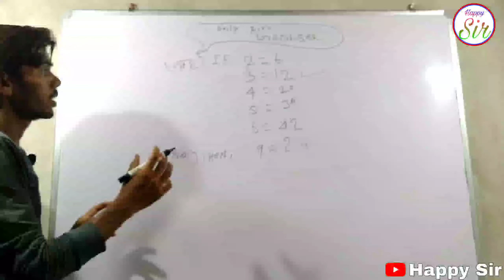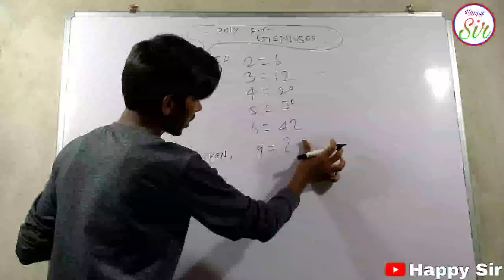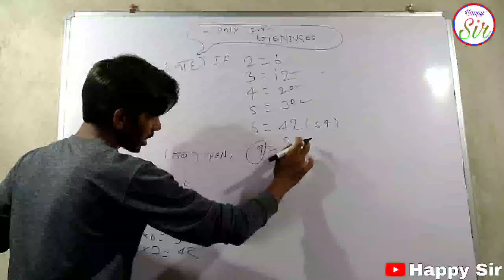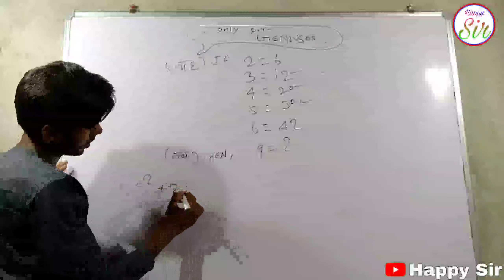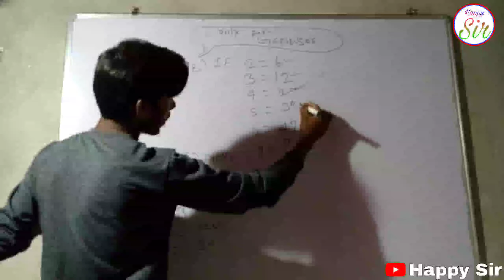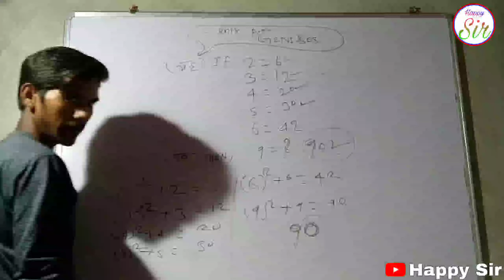है किसी मै इतना दम जो इसे बना दे | ONLY FOR GENIUSES | Maths Popular Viral Question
Happy Sir
एक क़दम सफलता की ओर 🏃

📚 This Channel is about  Education:-  Full Form,All Types & A to Z Full Form, Maths, GS GK, English, Reasoning,Electrician And Facts

popular viral maths question
 If 2=6
    3=12
    4=20
     5=30
     6=42
Then 9=?
solved this question
(2)2+2=6
(3)2+3=12
(4)2+4=20
(5)2+5=30
(6)2+6=42
(9)2+9=90

Full form of SSS,IFS,IAS,IPS, UPSC in Hindi. IFS,IAS,IPS,PCS,UPS के फुल फॉर्म के बारे में. !

☑️दोस्तों इस चैनल पर Education Video अपनी Langauge मै देखतें रहें | जहां तक हो सके इस चैनल के माध्यम से सीखते रहीए ❗

☑️Don't forget

√मैंने धन दौलत मांगी थी, ताकि मै खुश रह सकूं।
मुझे गरीबी मिली, ताकि मै बुद्धिमान बन सकूं...❗

Teg:-
maths question answered
maths question
maths formula
maths previous year question
maths viral video
maths popular question

Full
Form